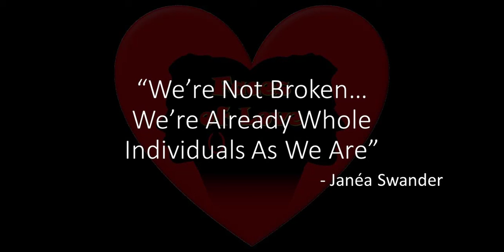Janéa Swander - What Do You Want To Be Your Impact? (Faces of Love interview - Part 6)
Holistic counselor, Janéa Swander, joins us to talk about her Love Mission and the message she wants to share with the world.

For more information about our featured guest and her love mission, you can learn about her agency and practice (Connection Therapy Services - Williamsburg, VA) here:

For more content from the Faces of Love interview series, you can watch other episodes here: